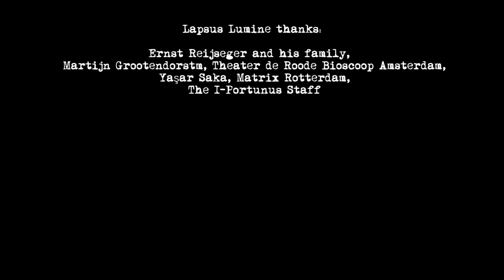Lapsus Lumine meets Ernst Reijseger in Amsterdam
Marta Del Grandi, Sabrina Oggero Viale, Erika Sofia Sollo: voice
Stefano Risso: double bass
Ernst Reijseger: cello

I-Portunus Creative Europe Programme of the EU

Audio recording, mix and editing: Stefano Risso
Video shooting and editing: Stefano Risso

Lapsus Lumine thanks:
Ernst Reijseger and his family,  Martijn Grootendorstm, Theater de Roode Bioscoop Amsterdam, Yaşar Saka, Matrix Rotterdam, The I-Portunus Staff